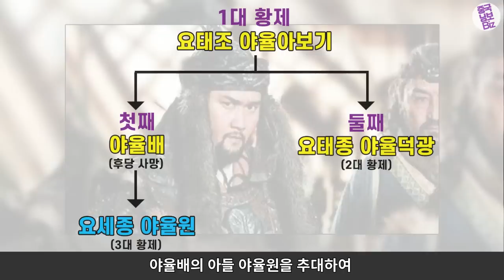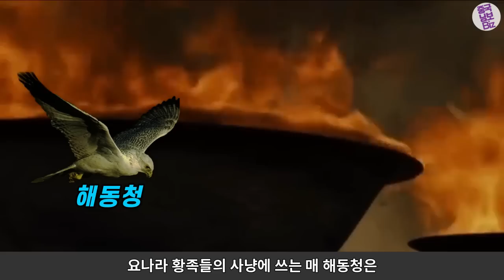【역사】거란족 요나라 간단 10분역사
거란족 요나라 (916년~1125년)

거란족의 고향은 요하상류의 시라무렌강 유역에 사는
유목생활을 하던 몽골족 계통의 한 부족으로
역사적으로 4세기 중엽부터 등장하기 시작합니다.